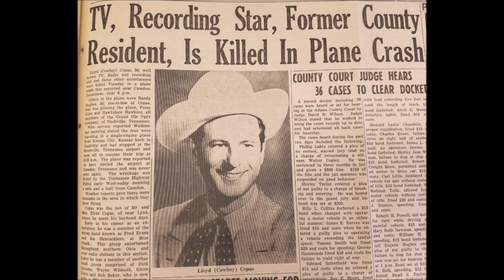Cowboy Copas - I'm Drifting Back To Dreamland [1949].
[Written by Florence Charlesworth - Jack Sadler - Charles Harrison]
1st. Recorded  23 February 1923 by Kaplan's Melodists
  and Lots of Others

Unissued - Released on EP
"Cowboy Copas Sings His Favorite Songs For You" [1954]

Cowboy Copas [rh gt/vcl solo], poss. Hank Garland [gt/leader],
poss. Autry Inman [bass], poss. Red Herron [fiddle].